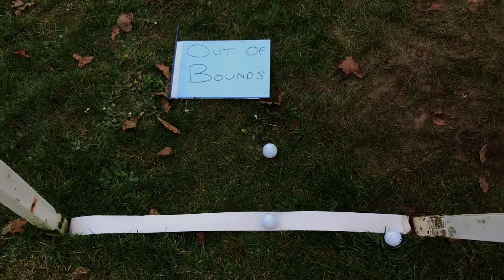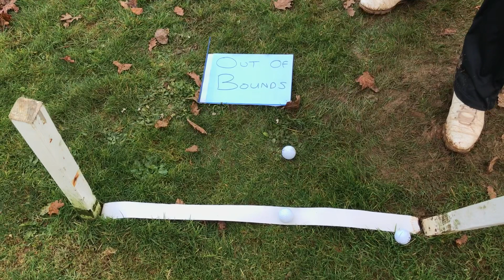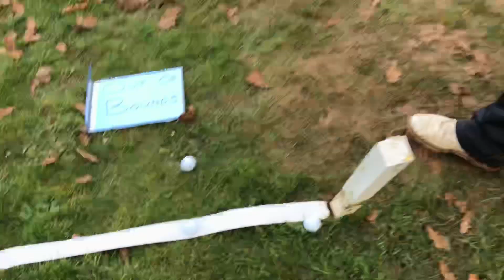Chris on the Course: Episode 12 | Out of Bounds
This week Chris on the course show you the rules of out of bounds.